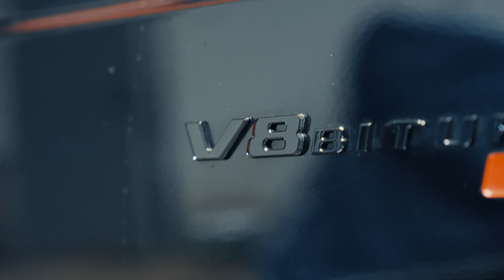Die KANAX AUSBILDUNG | PLANETKANAX COMEBACK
Belal